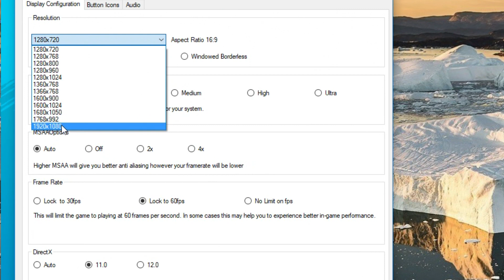AMD Athlon X4 845 \ GT 1030 GDDR5 \ FIFA 19 \ maxed out @1080p (8GB RAM)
I was really surprised by how well this game is running on this system. I mean it's running maxed out without any issues.  If you want constant 60 fps you need to switch to high settings instead of ultra settings.